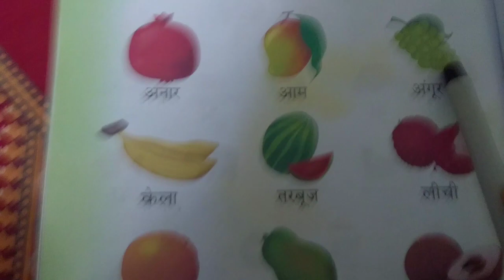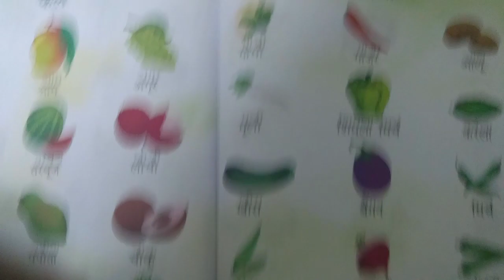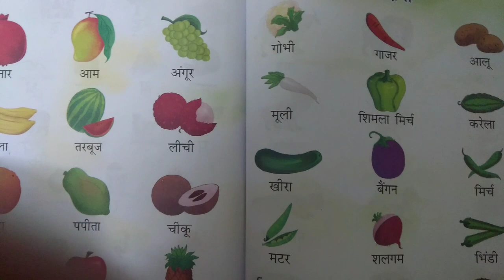फलों व सब्जियों के नाम